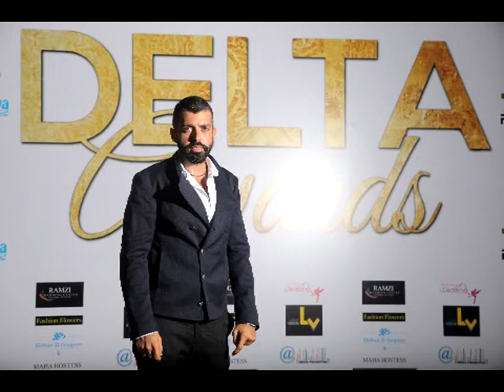DELTA AWARDS PROMO - SOON - TEASER 2014